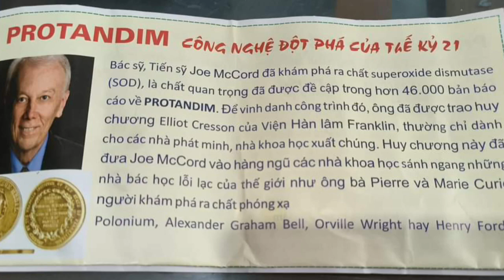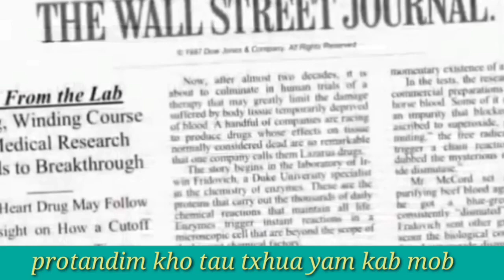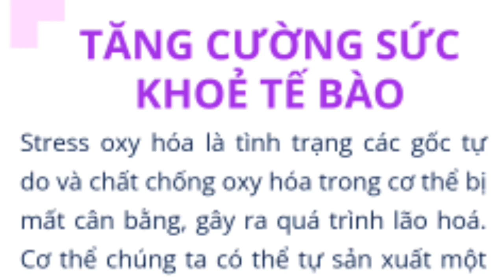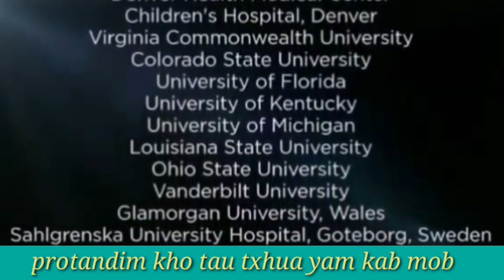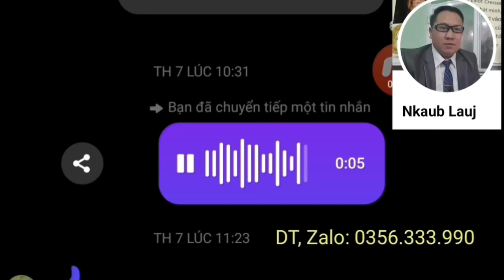tshuaj kuab muaj tsua tshwm sim lo ntiaj teb lawm tiag